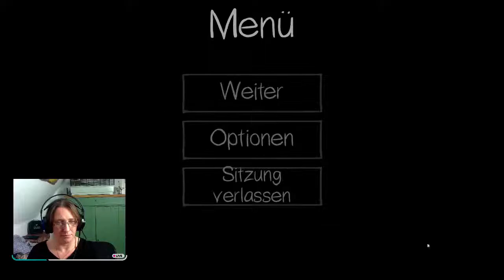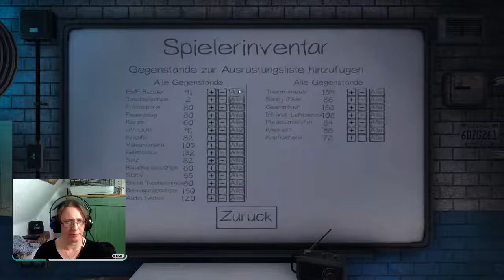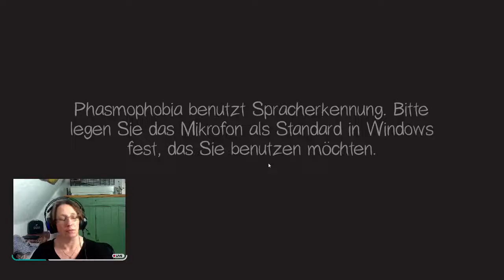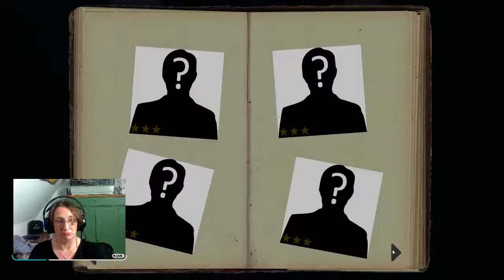Bitte Nicht Mopfern!!! - Phasmophobia / deutsch [🔴 LIVE]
Wir spielen Phasmophobia mit den verschiedensten Challenges. Regelmäßige Communityrunden sind auch am Start. Fragt dazu einfach im Chat nach.

Ihr könnt !challenges direkt aus dem Chat aktivieren. Um Infos zu den Challenges zu erhalten einfach !challengeinfo [name] (z.B. !challengeinfo flucht).

▼Top Supporter▼

Sari & Seri - 423 €
Sandra K - 410 €
Lilli Fay - 365 €
Line83 - 100 €
Bianca - 75 €
Kit Ty - 75 €
Experiment Imkern - 65 €
MaRi - 60 €
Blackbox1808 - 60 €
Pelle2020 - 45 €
MaryLu - 40 €
Sandra - 40 €
Karina - 40 €
Feuerwehrmann Derik - 26 €
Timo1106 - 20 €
Rochi - 16€
kuestenkind - 15 €
knalliman - 10 €
Holzmichl - 10 €
foxx - 6 €
Enuki - 5 €
Lukas K. - 3 €

▼Beschreibung▼

In Phasmophobia versuchen wir mithilfe verschiedener Gadgets und diverser Kommunikationstricks Geister zu identifizieren. Der Geist, welcher an ein Gebäude gebunden ist, macht es uns dabei natürlich nicht leicht und wir kommen recht häufig an unsere mentalen Grenzen. Grusel sowie den ein oder anderen Jumpscare hält dieses Horror Coop Game für uns parat und weiß ganz sicher nicht zu enttäuschen.

An dieser Stelle wünschen wir euch viel Spaß beim Zuschauen.

▼Werbung▼

Ihr kauft gerne bei Amazon?

▼Social Media▼